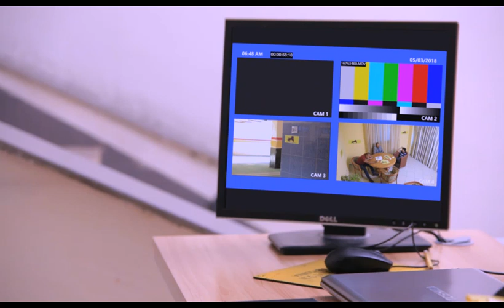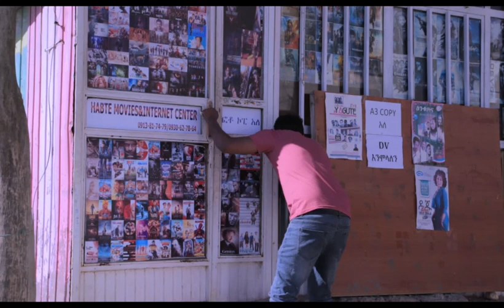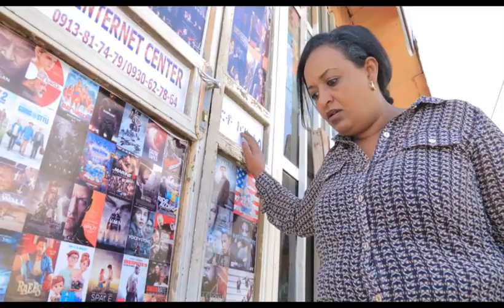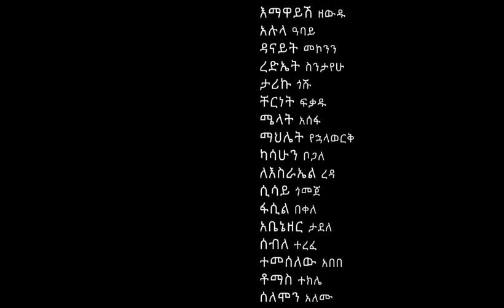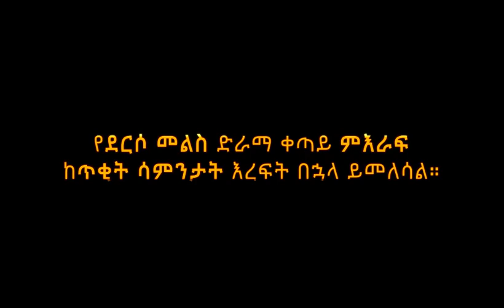Derso Mels TV series Drama – S01 Episode 12 ደርሶ መልስ - ክፍል አስራ ሁለት በፋና ቴሌቪዥን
A father, who woke up after dying for hours, firmly believes that he was given a second chance to bring peace and success to his family.

He gathered his family and called for change. However, no one has accepted his idea.

They believe that all changes could not happen miraculously within this short period of time between his death and reappearance.

The comment that they all have problems angered them. They were also received warning not to touch the family’s secret.
The father plunge the family into unpredicted danger while trying to push them to the path he wanted.

They faced off with a powerful organization that claims it will bring to justice those who improperly took someone’s property.
After that, there was no retreat, but moving only forward. The back history was devastated and no one is sure about the future.